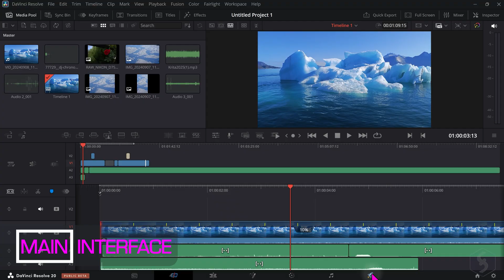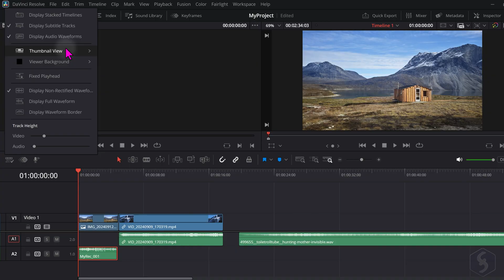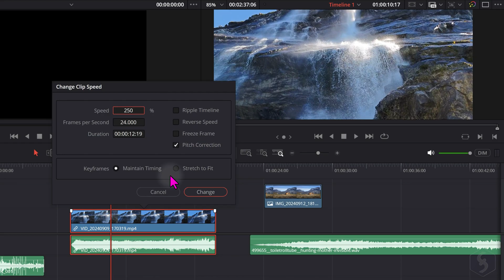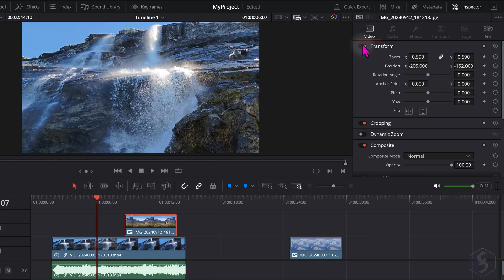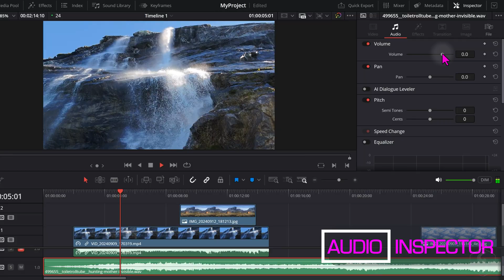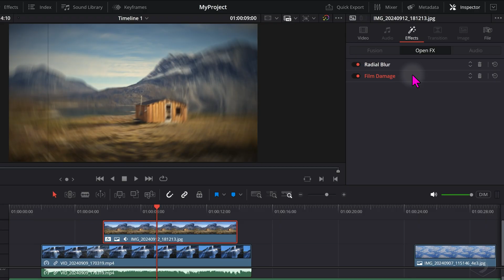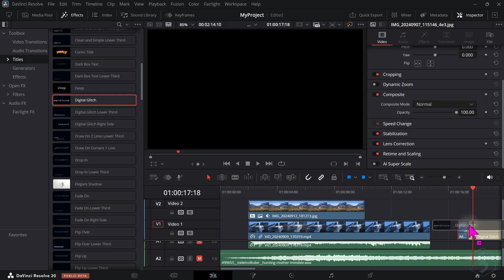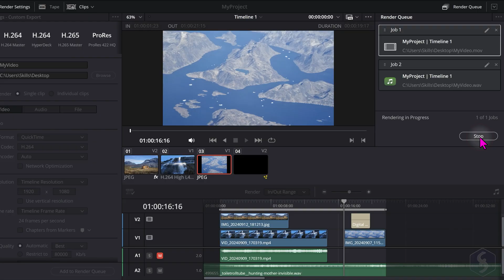DaVinci Resolve 20 - Tutorial for Beginners in 13 MINS ! [ FULL GUIDE ]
[ 2K LIKES! ] Learn how to use DaVinci Resolve 20 with this DaVinci Resolve tutorial for beginners! How to edit in DaVinci Resolve 20 in 13 mins!
Enable SUBTITLES if you have trouble at understanding the narration. Leave feedback if you can!

⭐️TIMESTAMPS
00:00 Introduction
00:30 Project Settings
00:52 Main Interface
01:33 Import Media
02:10 [NEW] Record with Microphone
02:31 Preview Timeline
03:30 Edit Clips - Part 1
04:17 [NEW] Adjust Clip Speed
04:53 Edit Clips - Part 2
05:12 Track Options
05:39 [NEW] Video Inspector
07:10 Preview Tools
07:50 Audio Inspector
08:22 [NEW] Keyframes Editor
09:23 Apply Effects
10:07 Add Transitions
10:47 Add Text
11:27 Render & Export

BlackmagicDesign DaVinci Resolve is absolutely one of the best video editors on the market right now. It is outstanding how this company offers a piece of software so much powerful completely free, with only some limitations requiring its paid version. It combines in a single place everything you need regarding video editing, precise trimming, color corrections, audio adjustments and professional visual effects with Fusion. In this quick guide of 13 minutes we will see everything you need to start as a beginner and start your journey with DaVinci Resolve.